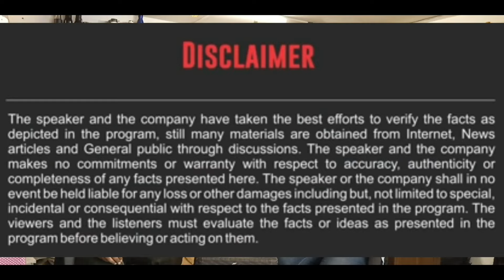perfume making business, perfume business, perfume manufacturing @business Dost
perfume making business
perfume manufacturing business
perfume business
low investment business
# business startup idea
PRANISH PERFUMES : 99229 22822